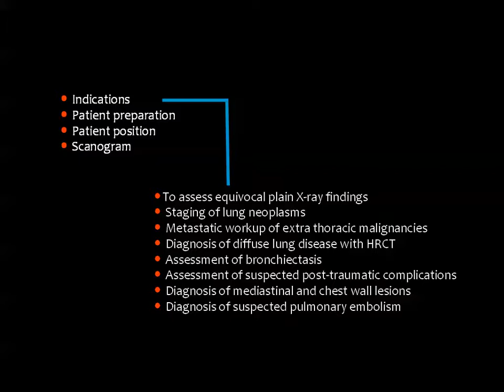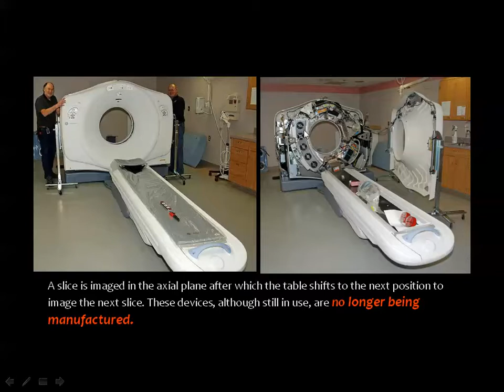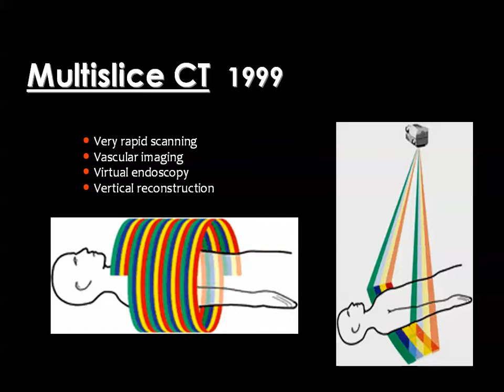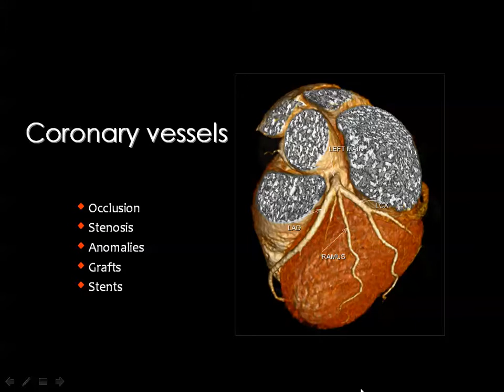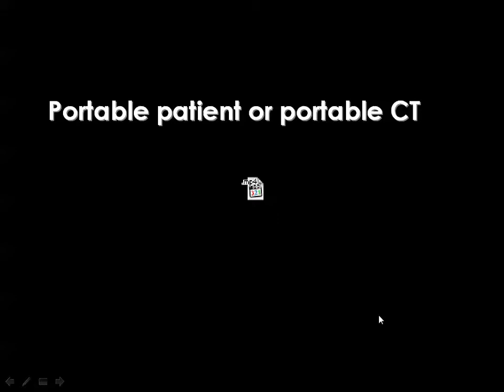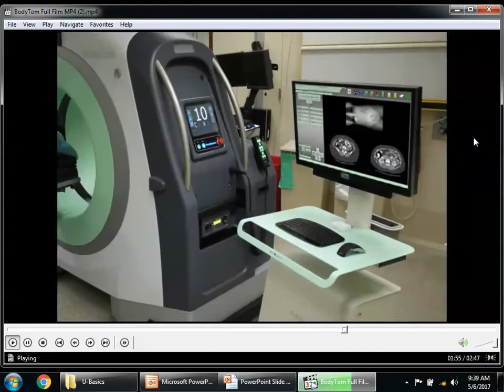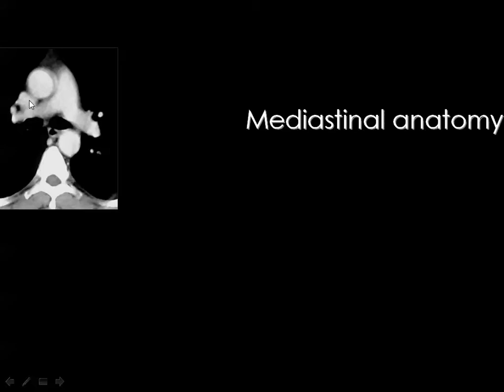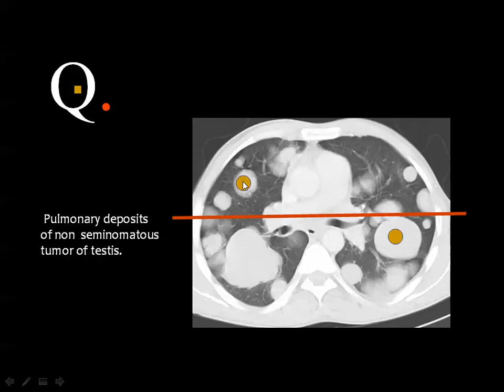CT chest Prof. Dr. Mamdouh Mahfouz